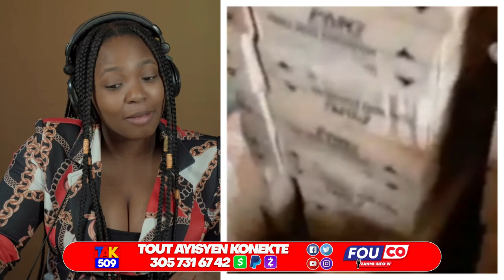Bawon Pale..Aprè 7jiyè Mately-Privert-Aristide-Mòy-met Mimi Pral Kokobe /Fouco